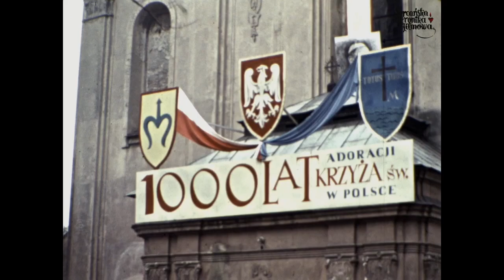Odpust w Mogile (1966)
18 września 1966. Klasztor cystersów w Mogile (Kraków).
Uroczystości odpustowe ku czci Podwyższenia Krzyża Świętego w sanktuarium Krzyża Świętego.

Zdjęcia: ks. Adam Włoch SCJ.

Wszelkie prawa zastrzeżone.